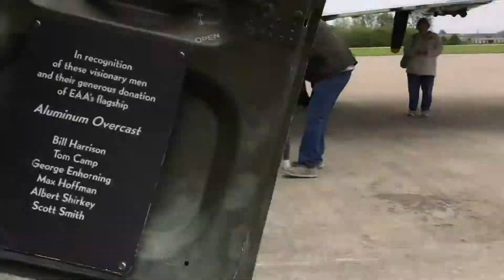B17 bomber at greenwood Indiana AirPort